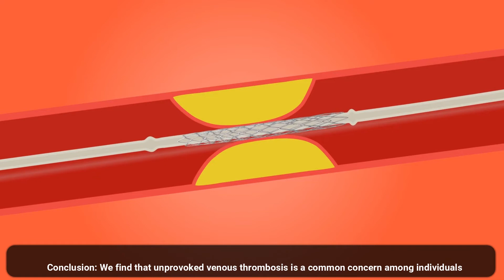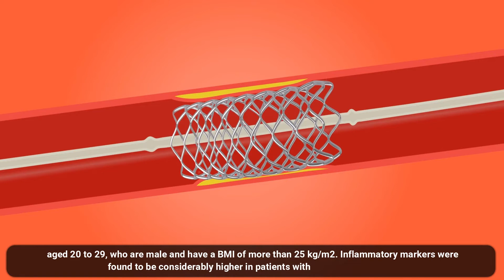Inflammatory Markers in Critically Ill Patients with Venous Thrombosis A Cross Sectional Study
Inflammatory Markers in Critically Ill Patients with Venous Thrombosis: A Cross-Sectional Study in a Tertiary Hospital